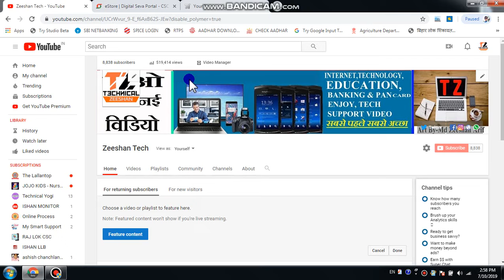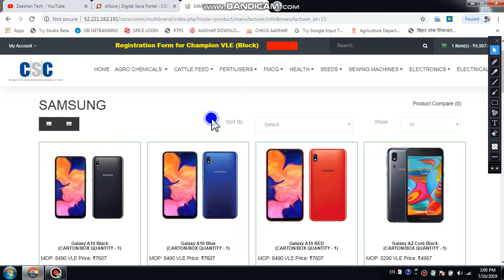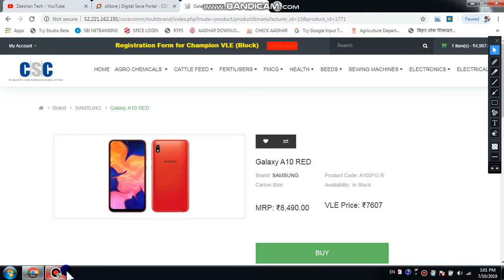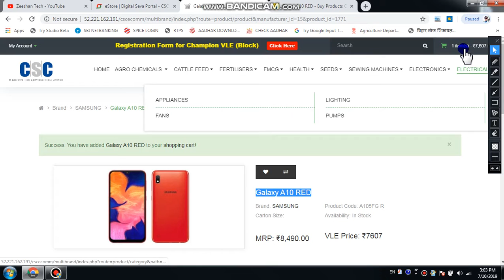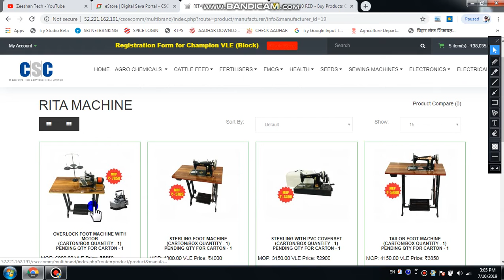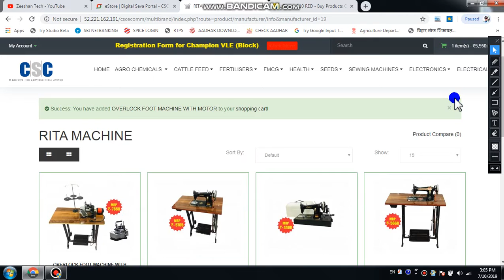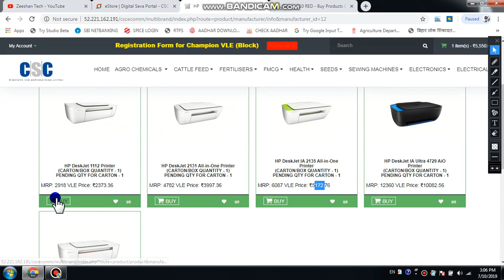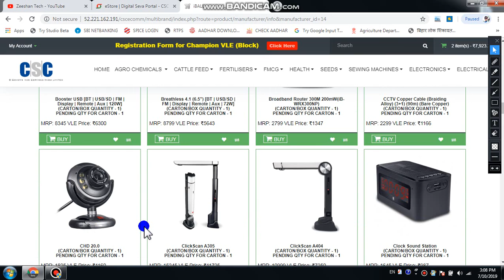CSC VLE GOOD NEWS लाखों कमाओ सामान बेचो हर सामान पर एक हजार कमीशन पाओ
About this video- Dosto Aaj Ki Is Video Maine Aapko Ye Bataya Hai CSC VLE GOOD NEWS  लाखों कमाओ सामान बेचो हर सामान पर एक हजार कमीशन पाओ Or Step By Step Tutorial Se Samjhane Ki Koshish Ki Hai Ummeed Hai Aapko Ye Video Bahut Aayega.

* How to make a video by calling your name from TV media by putting your photo video

* Make Professional visiting card in Just 5 Minutes in mobile Explained in Hindi | By Zeeshan Arif

THANKS FOR WATCHING